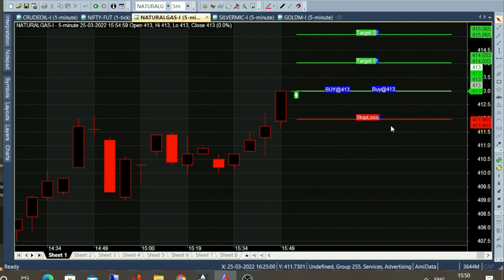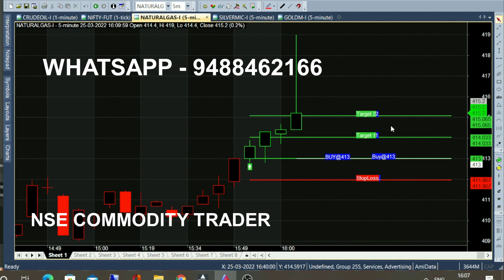Natural gas 5 Minute Chart 10 Minutes Trading | 1 Point Profit | Beginners Guide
Natural gas 5 Minute Chart Intraday Trading Tips Analysis, 1 Point Target Achieved in 10 Minutes Trading. Beginners Trading Guide.

⏱️⏱️TIME CODES⏱️⏱️
0:00​ - Automatic Call
0:30 - Simple Trading
1:00 - 2 Point Target
1:30​ - 3 Mins Market movement
2:00​ - 5 Point Market Movement